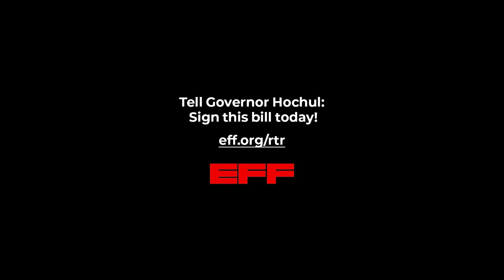Kyle Wiens of iFixit: Governor Hochul Must Sign New York's Right to Repair Law Now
New York is one signature away from making a historical step forward for the right to repair. During the 2022 EFF Awards, Kyle Wiens of iFixit calls everyone in New York to action.
to demand that Governor Hochul sign the bill that the New York legislature passed to set a new standard for anyone who wants to fix their own stuff.